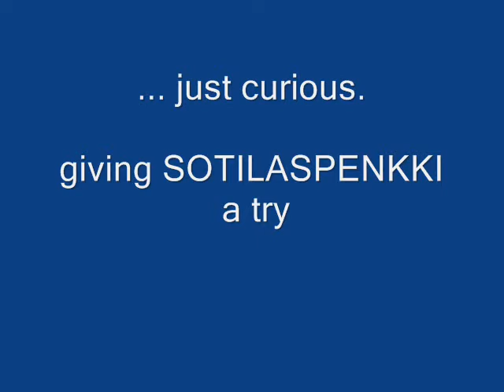sotilaspenkki 175 kg - military benchpress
sotilaspenkki